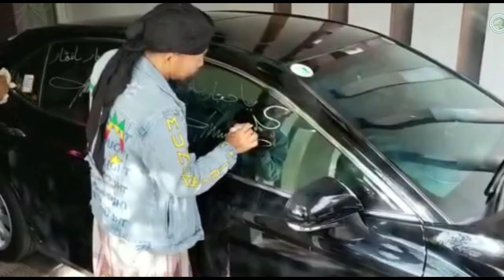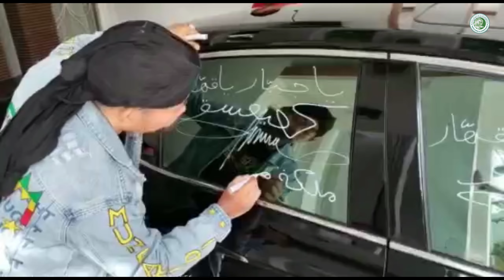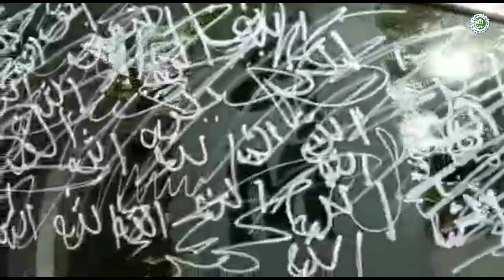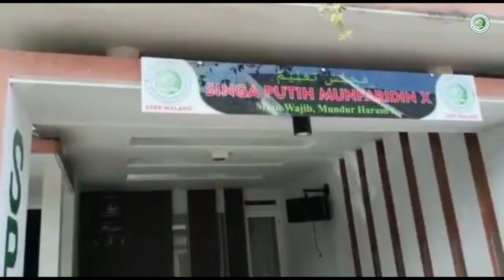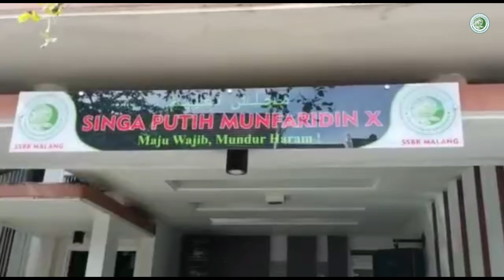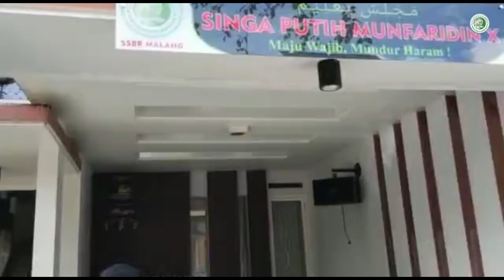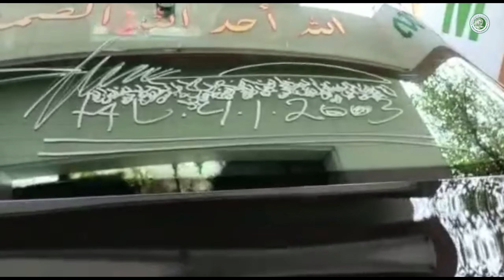BACALAH DAN FAHAMILAH